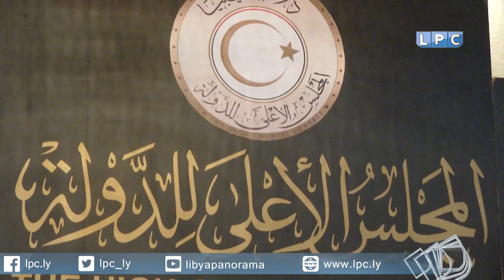ماذا قال "خالد المشري" بعد تقلده منصب رئيس المجلس الأعلى للدولة؟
كلمة رئيس المجلس الأعلى للدولة "خالد المشري" في أول جلسة له عقب انتخابه رئيسا للمجلس.
طرابلس 8-4-2018
قناة ليبيا بانوراما LPC 11137 أفقي H